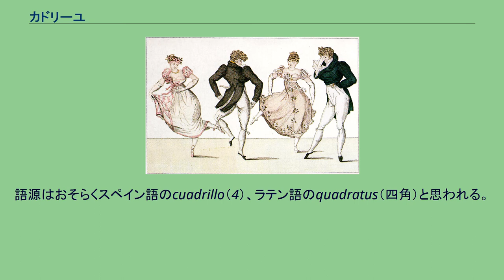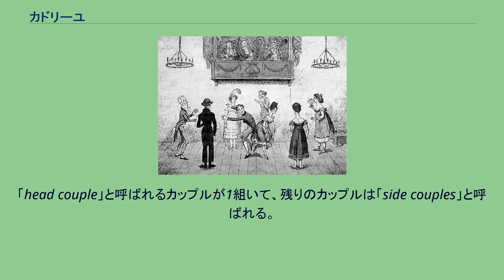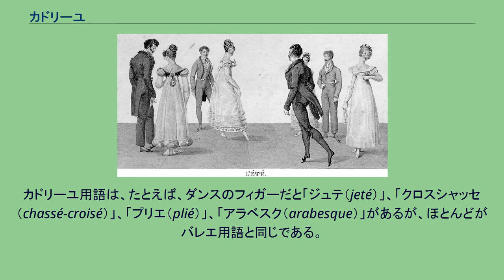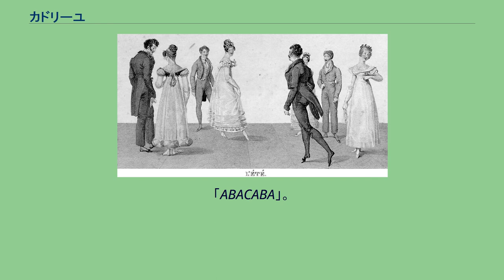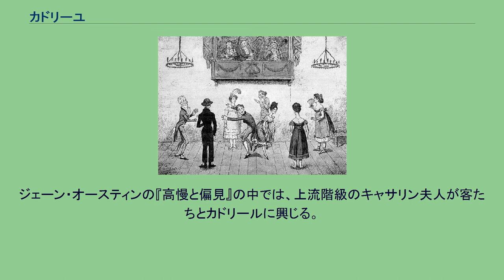カドリーユ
カントリー・ダンス
L’étéのフィガー。
1820年代前半 カドリーユ（カドリユ、フランス語：Quadrille、英語よみ：クヮドリール）とは、4組の男女のカップルがスクエア（四角）になって踊る歴史的ダンスで、伝統的スクエアダンスの先駆けとなったもの。
および、その音楽のスタイル。
トランプ遊びにも「カドリール」というゲームがある（後述）。
馬場馬術のQuadrille 『カドリールでのアクシデント』イギリスの1817年の戯画 「Quadrille」は元々、4人の騎手が馬とともに四角い形をした隊列を作って演じる17世紀の軍事パレードを指す言葉だった。
語源はおそらくスペイン語のcuadrillo（4）、ラテン語のquadratus（四角）と思われる。
このパフォーマンスは大変人気になり、やがて馬なしで演じられるようになった。
1740年頃、コティヨン（Cotillion）のようなダンスを基礎として、より複雑なダンスに発展した。
フランスにもたらされたのは1760年頃。
イングランドには、1808年にベリー嬢という女性が紹介し、デヴォンシャー公によって1813年には流行のダンスになっていた。
その後、上流階級に広まり、1816年には多くの人がカドリールを踊れるようになっていた。
カドリーユは活発なダンスで、4組の男女のカップルが四角い形を作って踊る。
それぞれのカップルはスクエアの中心を向いている。
「head couple」と呼ばれるカップルが1組いて、残りのカップルは「side couples」と呼ばれる。
ダンスのフィガーは、最初にhead coupleが踊り、それからside couplesが反復することが多い。
元々のフランスのバージョンでは、2組のカップルによる踊りで、後にスクエアを作るため、もう2組が追加された。
カップルはスクエアのそれぞれ四隅に配置され、踊る際は、1組が踊っている時、他の3組は休んでいた。
カドリーユ用語は、たとえば、ダンスのフィガーだと「ジュテ（jeté）」、「クロスシャッセ（chassé-croisé）」、「プリエ（plié）」、「アラベスク（arabesque）」があるが、ほとんどがバレエ用語と同じである。
19世紀にカドリーユはさらにポピュラーなものになり、カレドニアン、ランサーズ、レントラーを含むワルツの要素を使ったフォームに発展した。
ドイツとオーストリアでカドリーユが知られるようになった時、当時の舞曲作曲家たち（ヨーゼフ・ランナーやシュトラウス一家）もカドリーユ人気に加わった。
絶えずパートナーが入れ替わるカドリーユの構造は、18世紀ヨーロッパの政治システムと比較された。
ヨーロッパ諸国の勢力均衡を維持するため異なる相手と新たに同盟を組むことは、「Stately Quadrille」と呼ばれるようになった。
カドリーユは第一次世界大戦まで流行した。
La Trénisのフィガー 「Le Bon Genre」（1805年） カドリーユは次の5パートのフィガーから構成されている。
Le Pantalon（パンタロン、つまりズボン） - 2/4拍子または6/8拍子。
「ABACA」。
L’été（夏） - 2/4拍子。
「ABBA」。
La Poule（雌鶏） - 6/8拍子。
「ABACABA」。
La Pastourelle（羊飼いの少女） - 2/4拍子。
「ABCBA」。
Finale（終わり） - 2/4拍子。
「AABBAA」。
このうち「La Pastourelle」は「La Trénis」と変わることもあった。
ただしウィーンのカドリーユでは、La Trénisの次にLa Pastourelleが来て合計6パートになった。
ポルトガルのブラガのフェスタジュニーナでクヮドリーリャを踊る ブラジルのセルジッペ州のフェスタジュニーナでクヮドリーリャを踊る フランス語圏の小アンティル諸島には、「Kwadril」として知られる派生ダンスがある。
ポルトガル語圏ではquadrilha（クヮドリーリャまたがクヮドリージャ）と呼ばれ、今でもポルトガルやブラジルの「フェスタジュニーナ」祭りの際などに盛んに踊られている。
18世紀に、トランプ遊びにも「カドリール」という名前がつけられた。
プレイヤーは4人で、2人1組でプレイする。
カードは8、9、10のカードを除いた40枚を使う。
当時流行していたオンブルという3人用のトリックテイキングゲームを...